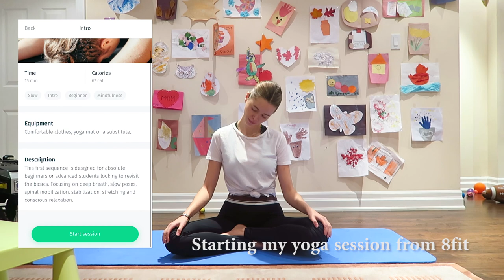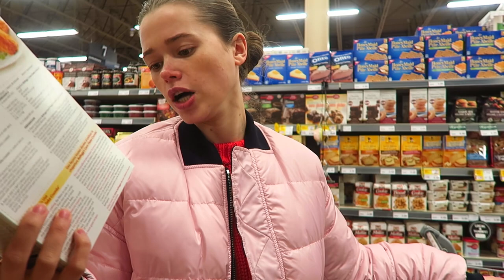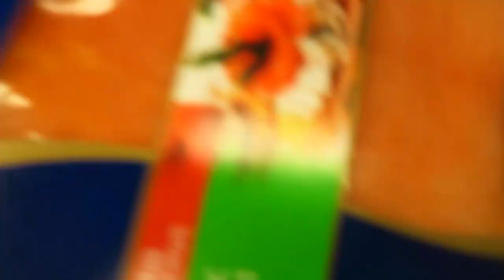Healthy Routine for a Busy Lifestyle | Simple Hacks and Tips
Hi loves!
As you know I love sharing my tips and tricks for making healthy living simpler! If you have been following me on Instagram you know I've been using 8fit for a lot of my recipes and I'm happy to finally share it with you! It's easy to fall off the health wagon once things get busy and we are all guilty of it. Through the years of trial and error I've learned how to balance my approach to health and found hacks and tools that help me maintain my sanity and well being.

WEARING:
Reversible Bomber
Red Joggers (the sweatshirt sold out
Necklaces:

X,
Valeria